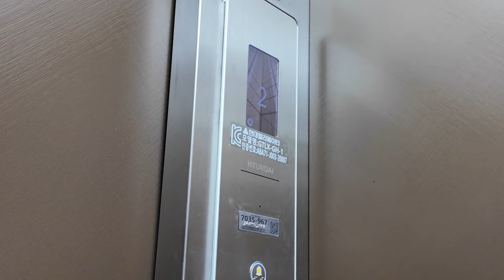[4K 엘리베이터 탑사기] 광주광역시 광산구 운남동 동진빌딩 현대엘리베이터 GTLX-GH-1(M)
광주 광산구 운남지구의 금구초/중학교 인근 상업구역에 위치한 빌딩 중 한 곳입니다.

▷승강기 소개
엘리베이터는 최초설치 당시 LG-OTIS엘리베이터(현 OTIS엘리베이터)의 2001년식 Di1을 운용했다가, 2022년 여름 현대엘리베이터의 플랫벨트 기어리스 기종인 GTLX-GH-1으로 전면교체됐습니다.

N:EX(넥스) 트림이 적용된 엘리베이터입니다. 디자인은 N:EX 전용 디자인 중 하나인 '까사'가 적용됐으며, 위치표시기, 버튼 등의 주요 부품은 N:EX 출시와 함께 선보인 주요 전장품이 적용됐습니다. 카 내부에는 현재시각/날짜가 표시되는 TFT-LCD 타입 신형 위치표시기가 적용됐습니다.

승강기 고유번호: 7035-967
설치시기: 2022년 7월
 * 교체전: 2001년 12월
교체공사여부: O
용도: 승객용
모델: GTLX-GH-1(M)
 * 교체전: LG-OTIS Di1
형식: 권상식 - VVVF
위치표시기 TYPE: 도트 매트릭스 LED(승장) / TFT-LCD(내부)
정원: 8인승
적재하중: 600kg
운행구간: 1 ~ 3층
정격 속력: 60m/min